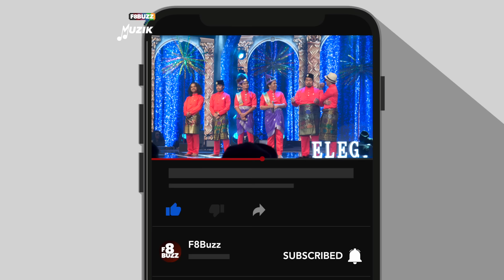Sharif & Syaiful Zero • LEMAK MANIS, UMPAN JINAK DI AIR TENANG & JOGET ANGAN TAK SUDAH • Famili Duo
FAN CAM Persembahan Sharif & Syaiful Zero, duo adik beradik dengan lagu Lemak Manis (Nyanyian asal Roslan Madun), Umpan Jinak Di Air Tenang (Nyanyian asal Ahmad Jais), Joget Angan Tak Sudah (Nyanyian asal Jay Jay) di konsert minggu kelapan, konsert akhir Famili Duo yang berlangsung di Shah Alam.

Satu persembahan, satu sudut kamera, satu cerita!

Famili Duo 3 menemui penonton setiap Ahad, jam 9 malam di TV3 bermula 15 Oktober dan strim langsung secara HD melalui Tonton di atau aplikasi Tonton yang boleh dimuat turun dari Google Play atau App Store.

Shah Alam • 3 Disember 2023